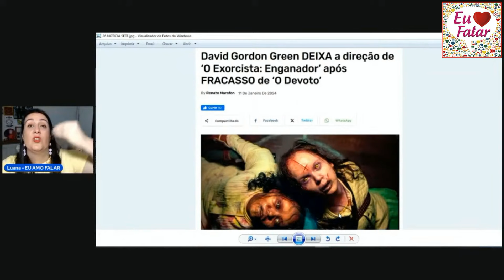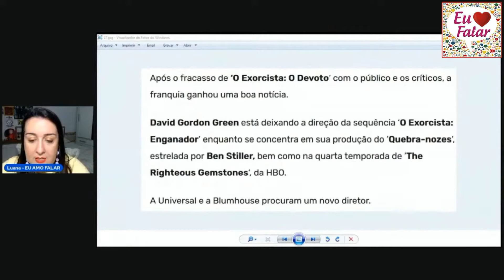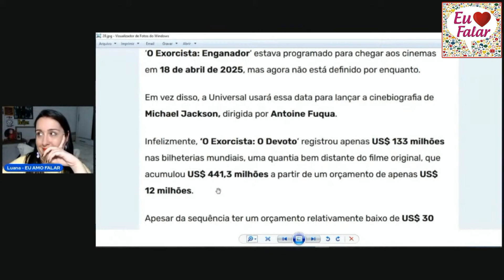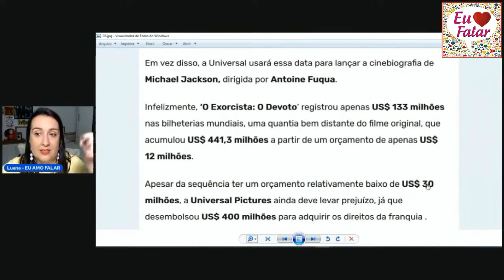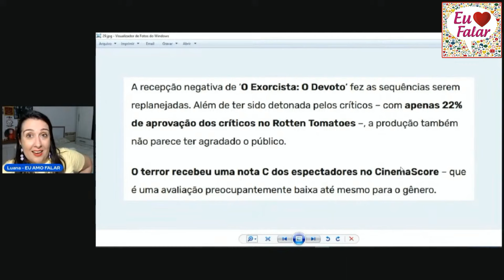😁 DAVID GORDON GREEN ESTÁ FORA DA TRILOGIA DE "O EXORCISTA!": UMA ÓTIMA NOTÍCIA PARA OS FÃS!!!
Depois de David Gordon Green estragar a nova trilogia de Halooween e massacrar o filme " O Exorc1sta: O Devoto", o cara foi demitido.
O estúdio não aguentou tanto fracasso... Entenda o caso:

Mande um pix e nos ajude no canal!
Obrigada, galera!!!